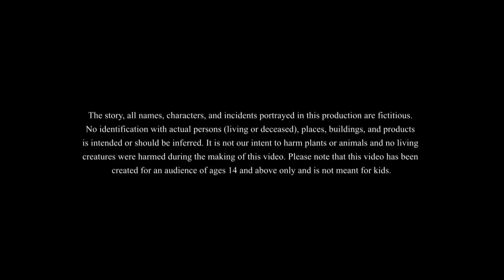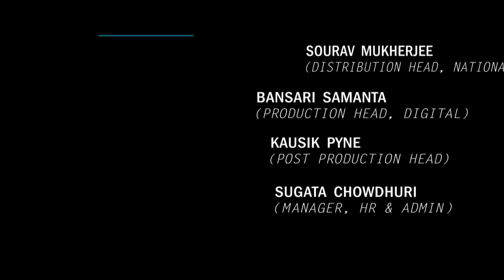বুড়োর বুদ্ধি || Buror Buddhi | Bangla Golpo | Cartoon | Mojar Golpo | Ssoftoons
This is our new bangla golpo which is a must watch for everyone. This story shows us a funny and magical adventure